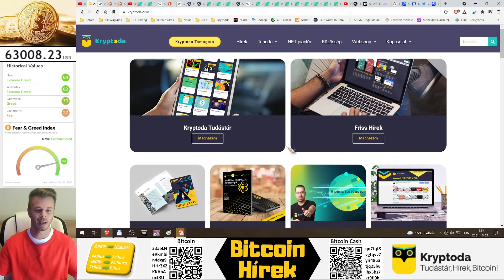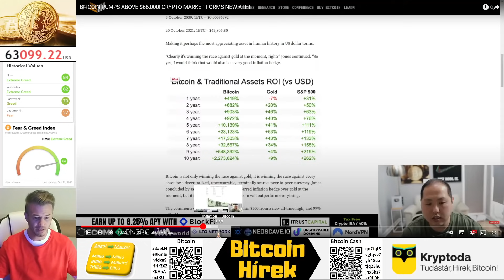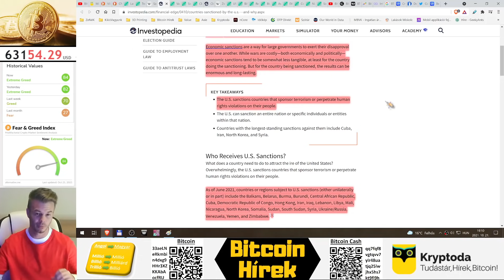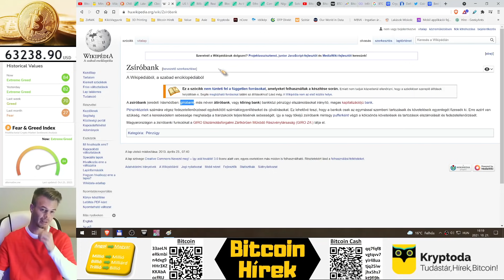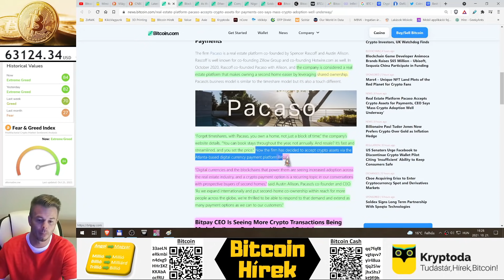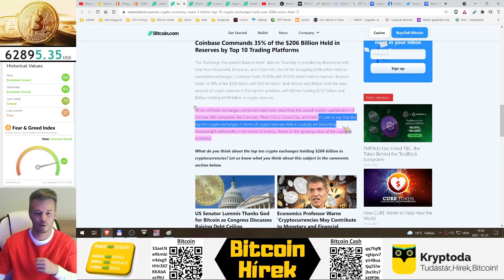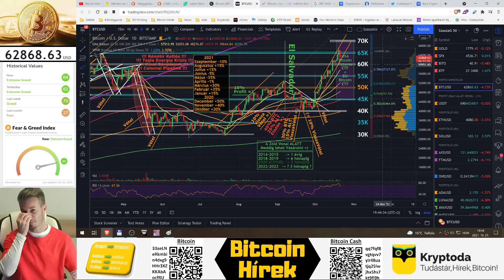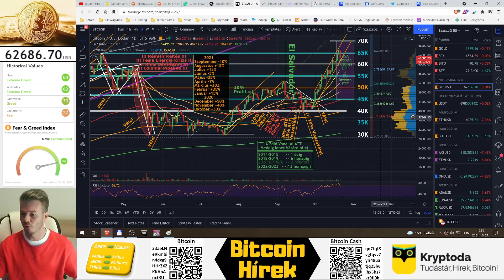Bitcoin Hírek (357) - Szankciók vs. Kripto Világ ✌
Egyre több az Ingatlan Vásárlás Kriptóval! 🧐

0:00 - Világgazdasági Hírek
7:37 - Kripto Hírek
46:33 - Piaci Elemzés

Profit Kivétel (Tőkéhez képest) x%-onként 1%-ot
 - Például: (5%)/1%-kal = +100%-nál 20% Profit

50K-100K Növekedéses Példák
(Nullpont a már Befektetett Tőke)

  x%     =     Profit + Kripto
 (0%)   = (   +0%   + 200% ) Kripto Maximalista ^^
 (5%)   = (  +40%  + 160% ) Bőven Megyünk még Fentebb
 (4%)   = (  +50%  + 150% ) Kiveszem a Tőkém Felét
 (3%)   = (  +66%  + 133% ) Hagyok azért még Fentebbre is
 (2%)   = ( +100% + 100% ) Kiveszem a Tőkém
(1,5%) = ( +133% +  66%  ) Itt már kell Fix Profit
 (1%)   = ( +200% +   0%   ) PapírPénz Hívő

Kryptoda